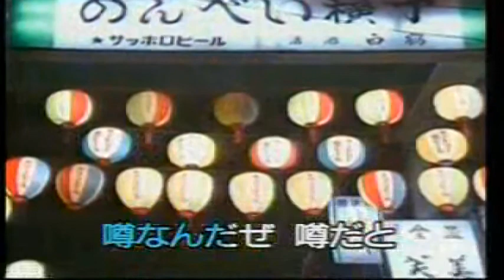涙の酒 （コピー歌唱：安丸三一）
懐メロ
元唄：大道一郎先生
コピー歌唱：神戸の演歌親父・安丸三一
カラオケ・映像はネット上から拝借
たくさんの方がカバー発表されており恥ずかしいのですが
頑張って歌唱・アップ致しました。笑ってやって下さい。